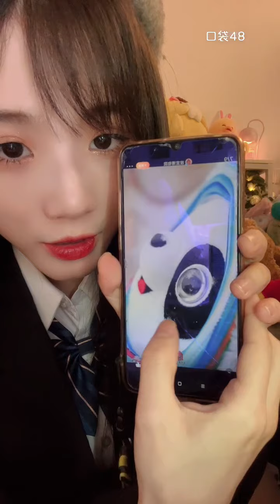【GNZ48】【卢静】20220220 19:49 口袋48直播